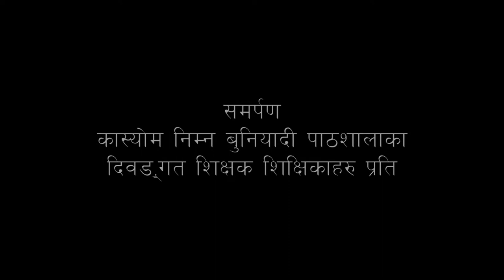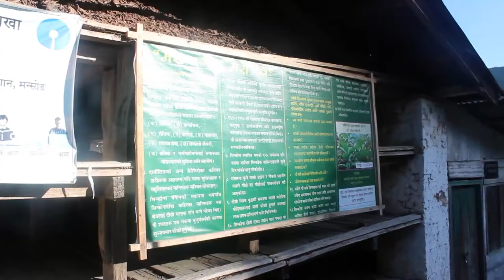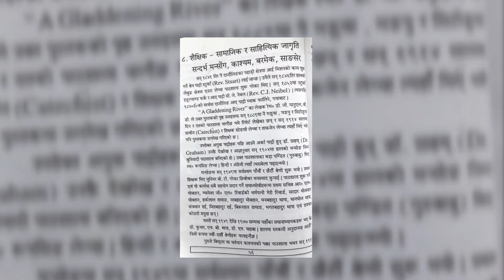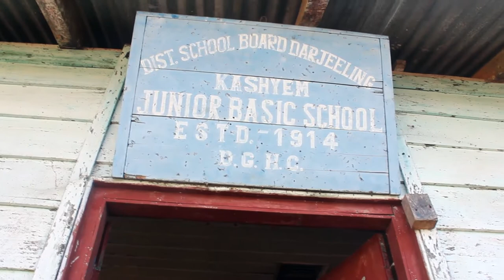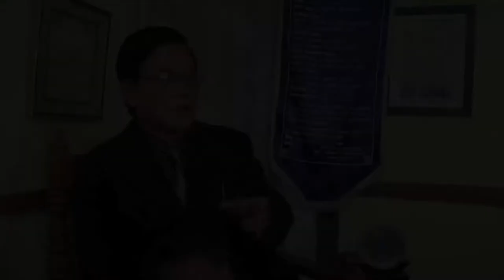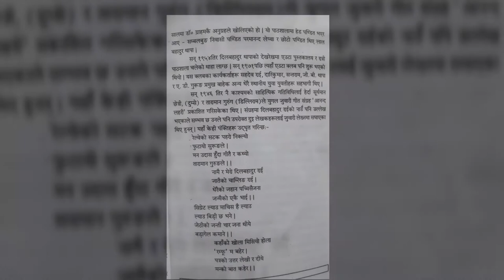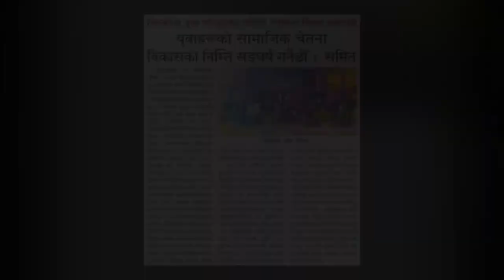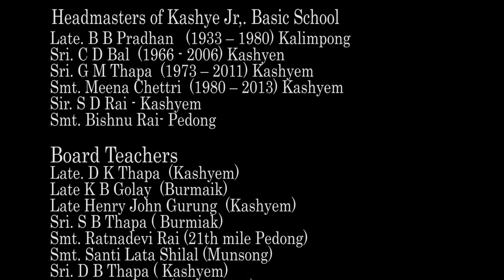Documentary Of kashyem,munsong..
This documentary presented history of kashyem village ..